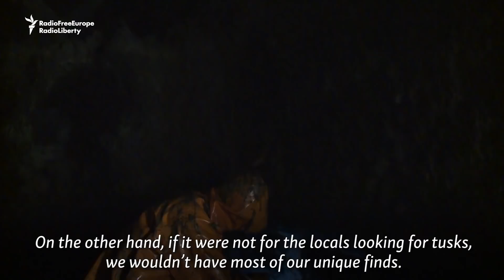Mammoth Tusks: Big Profits, Lost History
Paleontologists are struggling to salvage precious prehistoric bones discarded by mammoth-ivory hunters in Russia's remote Yakutia region. When hunters extract valuable tusks from the skeletons of the ancient buried animals, they also destroy evidence of past life on Earth. Scientists can't stop this illegal work, but they bargain and scavenge to preserve natural history.